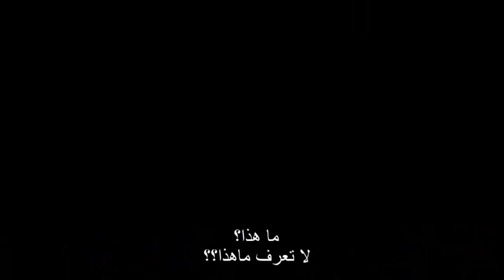JAMES BOND 007- NO TIME TO DIE Super Bowl Trailer (2020) مترجم